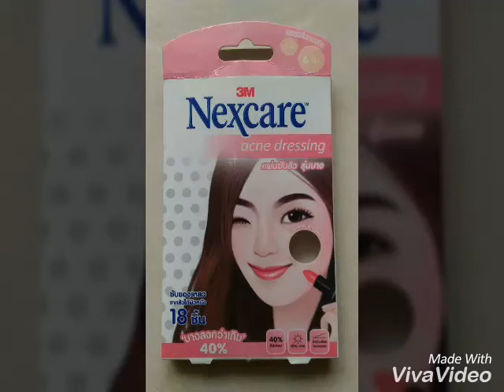แกะกล่องแผ่นซับสิว 3M Nexcare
รุ่นบาง มีทั้งหมด18ชิ้น (เล็ก12ชิ้น ใหญ่6ชิ้น)